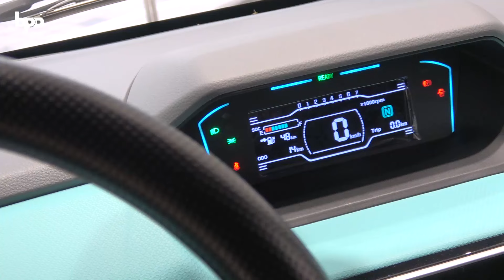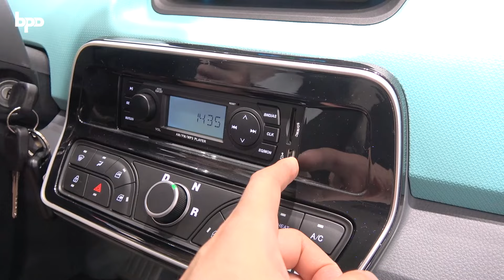초소형 전기차 캠시스 쎄보C (CEVO-C) 시승기! 르노 트위지 잘가라, 멀리 못나간다...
안녕하세요. 비피디와 솔님입니다. 오늘은
정말로 궁금했던 국산 초소형 전기차 캠시스
쎄보C를 시승하고 왔습니다.

그동안 전기차를 여러 대 시승해 봤지만 이번
시승처럼 새로운 경험은 처음이었습니다.
작지만 강력한 성능과 귀여운 디자인 때문에
솔님께서 홀딱 반하셨는데요. 자세한 시승기는